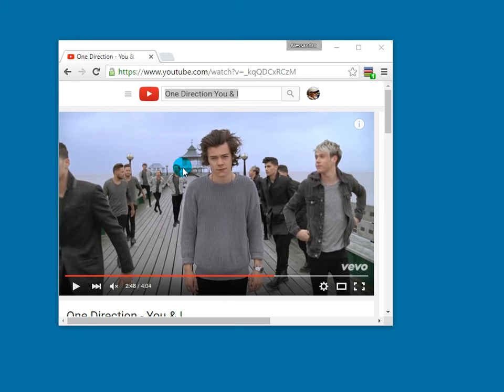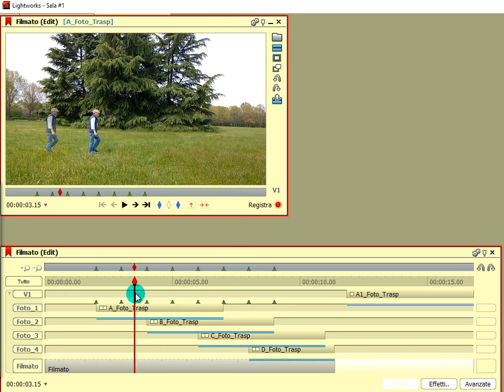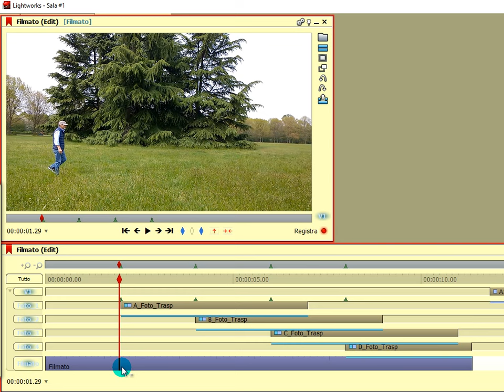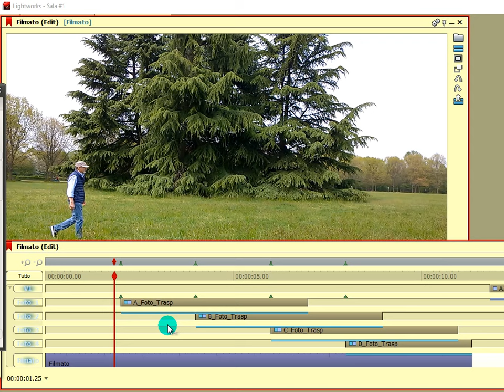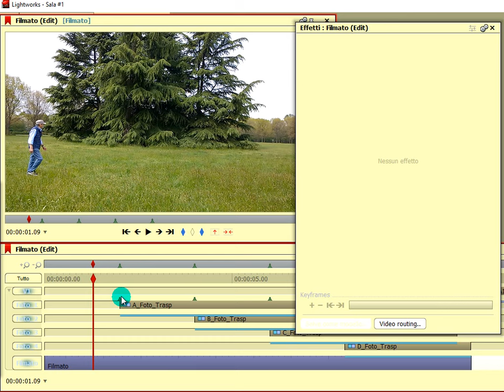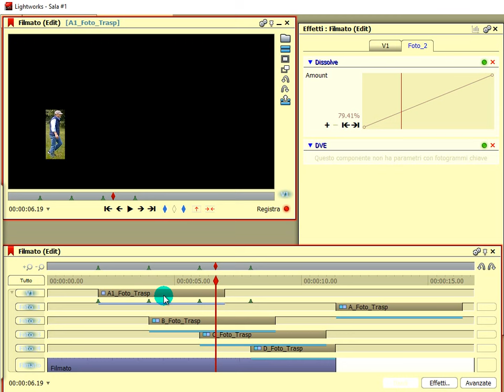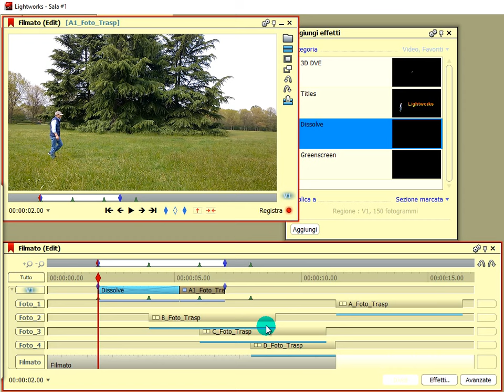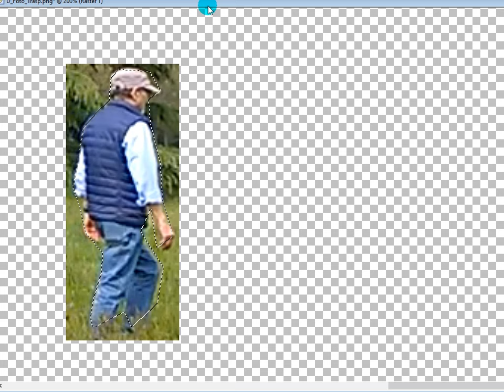Video Tutorial LightWoks IN ITALIANO! N.40: Frame fantasmi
Frame "fantasmi". Come creare un effetto suggestivo usando alcuni frame di un vostro filmato.

Elenco Tutorial pubblicati:

N. 7: Esercizio sulla gestione de Titoli in Lightworks. Applicazione pratica su un estratto del film "La caduta" disponibilke su Youtube.
N. 8: Come estrarre un fotogramma da un filmato e creare un fermo immagine. Come scegliere e inserire un brano sonoro.
N. 13: Accelerazione / decelerazione di filmati. Come aumentare / diminuire la velocità di un filmato o sua porzione.
N. 17: Realizzare uno dei primi "trucchi", usati nel cinema, per generare l'illusione di avere contemporaneamente lo stesso personaggio in due luoghi diversi.
N. 21: Le cartelle di Lightworks. Esperimenti con i back up e manipolazioni (pericolose) di file e cartelle.
N. 23: Google Glass Home Made. Un paio di elastici e una economica Action Cam per effettuare suggestive riprese "in soggettiva".
N. 24: Blade runner. Con Lightworks proviamo a "ricreare" la scena estratta da un film che ci è molto piaciuto.
N. 31: Effetto Pivot (3D DVE). Gestione della rotazione delle immagini lungo gli assi X, Y, Z e dei relativi centri di rotazione.
N. 37: Duplicazione o replica? Quando scegliere di aggiungere un effetto ex-novo o modificare solo alcuni suoi parametri.